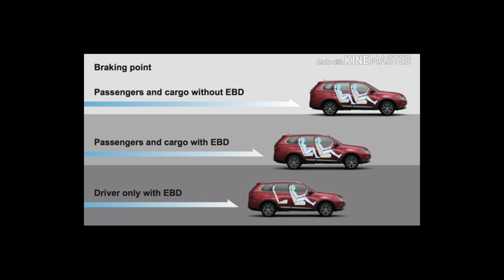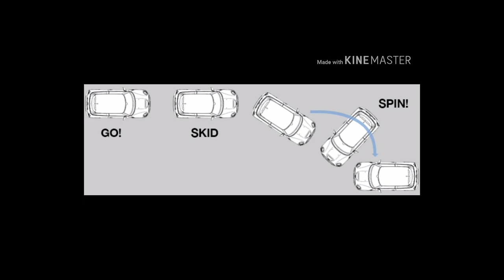What is electronic brake force distribution(EBD)|in malayalam